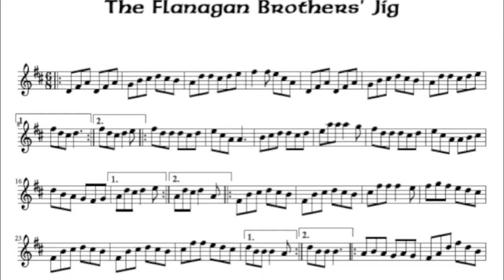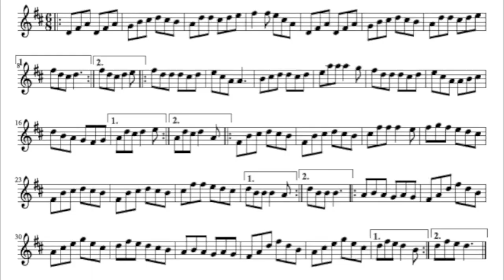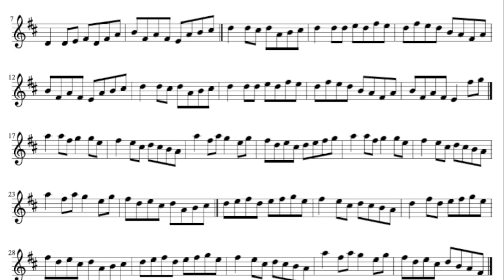The Flanagan Brothers' Jig & The Opera Reel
Jig & Reel
Jean Sabot : octave harmonica & tenor banjo